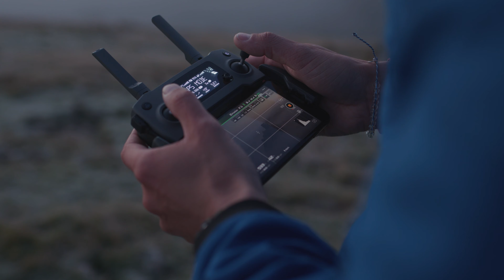Corfe Castle sunrise through the fog - Canon C200 Cinema Raw Light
Brady Gee, Tom Burn and I took an early morning mission up the West Hill, Corfe Castle to capture the sunrise through the low fog.

Shot on the Canon C200 in Cinema Raw Light with the exception of the drone shots at 01:18, 01:24, 01:36, 01:39, 01:43, 01:51 and 02:04 which were shot by Brady Gee on the Mavic 2 Pro.

Thanks to Brady Gee and Tom Burn for featuring in the video and putting up with me chasing them around with the C200. Special thanks again to Brady Gee for allowing me to use his awesome drone shots in the film!

In this film I wanted to test the C200 in a number of ways. First of all in its ability to handle run and gun style shooting, capturing everything on the fly while shooting raw. Second of all how well the camera will deal in extremely low light conditions and how well it will render colours when the sun does come up.

Canon have really made one hell of a workhorse with this camera. The first shots in almost zero light were shot at +24db. Noise is evident, but it isn't unpleasant - and when faced with the scenario that requires low light filming, it's is certainly usable.

Colours from the C200 as the sun started to come up are impeccable - as to be expected from Canon. I have done very little grading to this footage as I wanted the film to represent the cameras ability shooting Cinema Raw Light. The only tweaks I made were minor exposure and contrast adjustment in order to match shots between cuts better.

It's also worth noting that the conditions weren't arctic, but they were very cold and humid with some freezing fog and temps of around -1°C - which for some cameras can cause issues and absolutely kill batteries. I can say, however that I did not notice any drop in performance from the camera, screen or battery life.

The more I use this camera the more it becomes clear that Canon have built this camera to work well, whatever you throw at it. Run and Gun in freezing conditions or set up on grip in a studio. It's form factor and build quality really show that Canon are serious about their EOS Cinema line of cameras.

Shot on Canon C200 in Cinema Raw Light
Sigma 24mm f1.4 Art, Sigma 35mm f1.4 Art, Sigma 50mm f1.4 Art
Edit and grade in Premier Pro